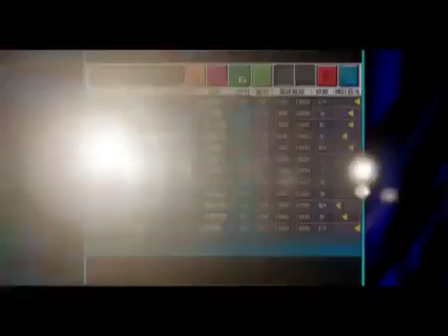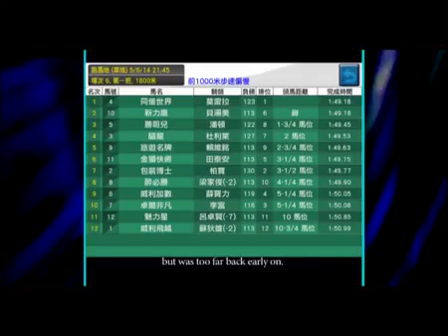race simulator paris - 包裝博士